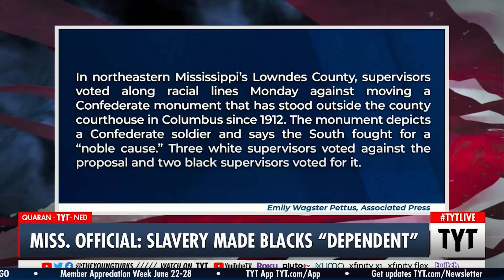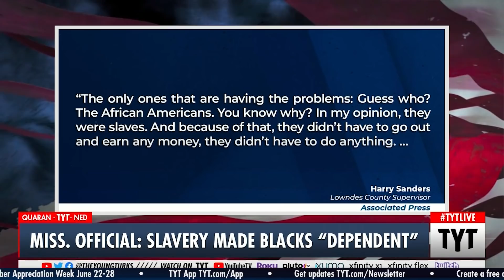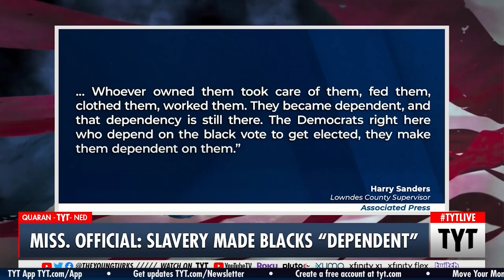Politician Makes ABSURD Defense Of The Confederacy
The Republican Party is full of racist morons. Ana Kasparian and John Iadarola discuss on The Young Turks. Keep Hope (and TYT) Alive

"After rejecting a proposal to move a Confederate monument, a white elected official in Mississippi said this week that African Americans “became dependent” during slavery and as a result, have had a harder time “assimilating” into American life than other mistreated groups. Critics said his remarks were outrageous and called on him to resign.

Confederate symbols are being debated in many states amid widespread protests across the U.S. against racism and police violence. Monuments that have stood for more than a century outside courthouses and on other public property have been removed or relocated in other Southern states in recent days, and supervisors in several Mississippi counties are discussing the matter."